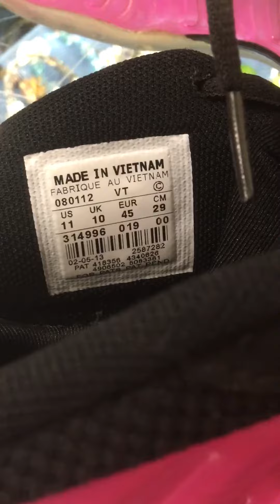Store busted sellling knock off Nike foamposites merchandise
Store selling